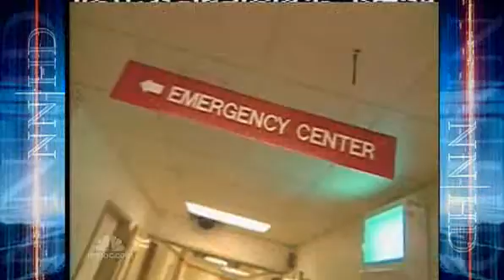Swine flu could infect half of U S population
Very cool app to asses if the flu you have is swine or gen flu.
This flu has been progressing its way
during the SUMMER MONTHS! I had it, it is physically painful,
 I recovered. This flu  seems to like
to pair with menningitis or pnuemonia, nice huh?

We have a small window of time to institute some
semblance of compassionate public healthcare,
viruses do not dicriminate.

I also must respond to hysteria claims,
I have watched the 'flu watchers' and was puzzled when swine flu from Mexico, via an American Corporation, went east first, well, Texas/east - then east. And was puzzled it took so long for LA ,Orange and San Diego Counties to report a swine flu case, we have such a large border ebb and flow?  Maybe we are drier in weather or healthier? But such suppostions are not FACT.  So I watched in ammusement.

Then the test's started coming back from the east that swine flu was there, in New York, too after Texas.
Well it is here by the ocean in LA, and in Orange County by the ocean. It has been in the high dessert north of LA. during the Summer Dry Months.  I wonder what the winter wet months will look like?

Does the goevernment have and emergency plan in place? More importantly does your family have a plan in place? Mainly it was the hospitalizations that were required, these friends were on death's door.  You need to be ready financially for the hospitalization, it was middle-class middle age people. Watch out for saliva. And with this one it seems you are contagious and you don't even know you are sick you just hurt and have 'allergies'.   I made it out, but am relatively healthy, what about those in your family who are not,  or are stressed? Those seemed to be the ones taken down.

Sorry to sound so scary but I am kind of thinking out loud.
I was at Venice Beach yesterday and saw alot of stuff people homeless.
We are relatively luck in LA county we have had a pretty good county health program and department for years. We'll see about the future. God bless you, yours, and our nation.